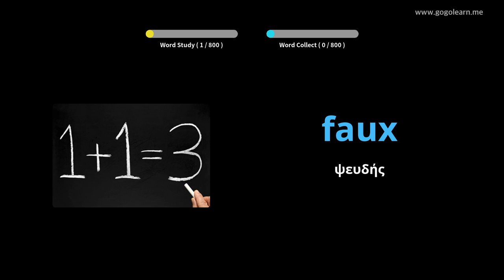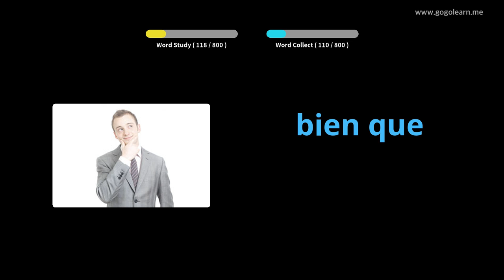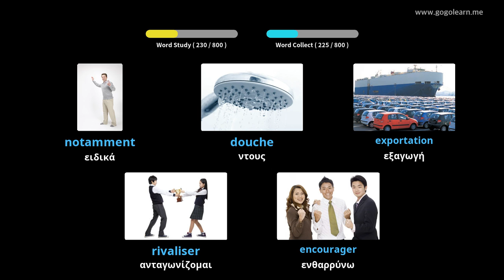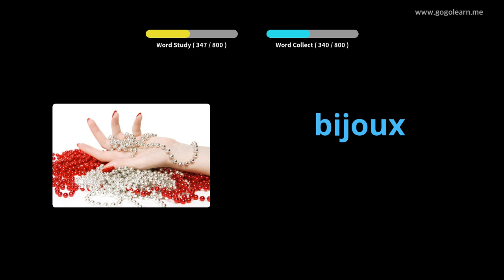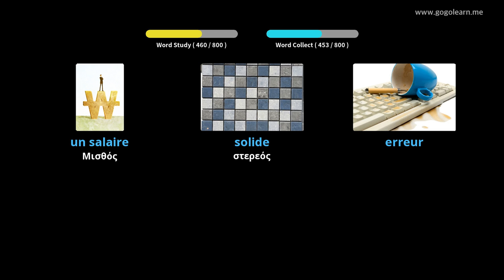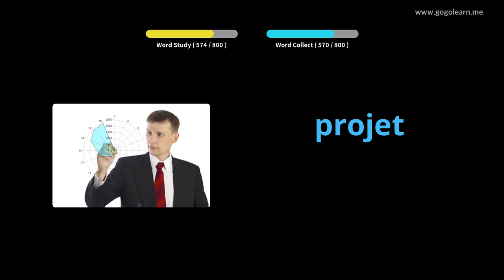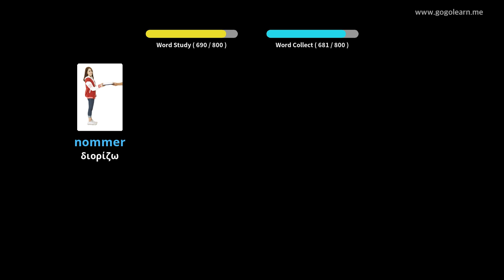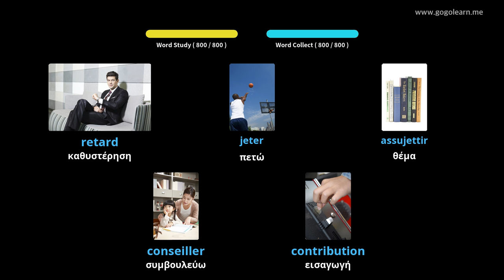Γαλλικό λεξικό μέσου σχολείου|Golearn